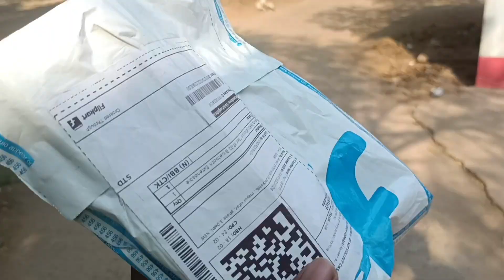kya najara hee 😯❤️/OD Rajveer vlogs/odisha vlog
kya najara hee😯❤️/OD Rajveer vlogs/odisha vlogs

support Karo yar

jay hind

Dua o me yaad rakhna dosto

bhagwan app ko khus rakhe

jay jagannath 🙏🙏